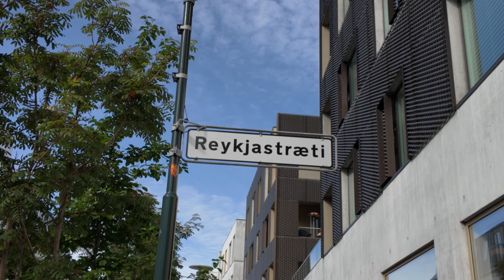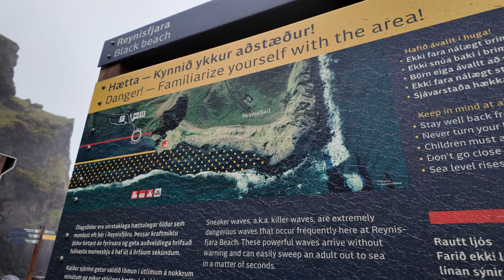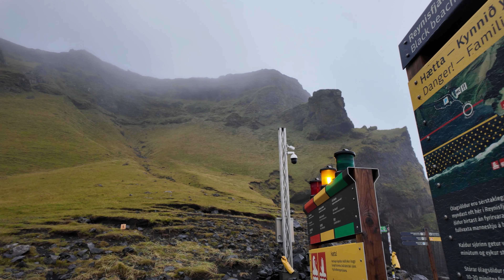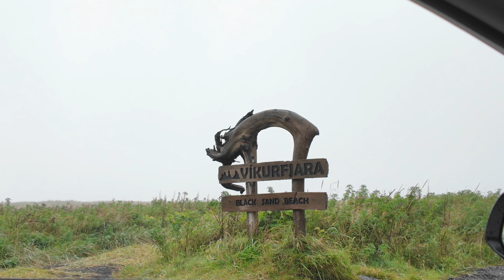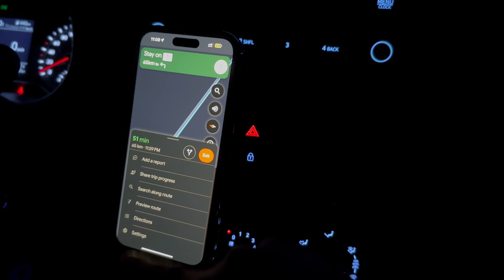ROADTRIP POR ICELAND: A TERRA DE FOGO E GELO 🌋❄️ | PARTE 1 DA VIAGEM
Decidimos fazer uma roadtrip por Iceland! Passamos 11 dias nesse país maravilhoso e esse é o primeiro vídeo da nossa viagem. Esse lugar é indescritível, mas esperamos conseguir passar pelo menos um pouco da nossa experiência para vocês! 🇮🇸

POR QUE CRIAMOS A SÉRIE DE VLOGS?
Quando começamos a nos organizar para morar fora do Brasil, uma das coisas que mais gostávamos de assistir eram vlogs do dia-a-dia de brasileiros no Canadá, seja em Toronto, Vancouver, Calgary, onde quer que fosse! Adorávamos saber um pouco mais de como funcionam as coisas aqui no Canadá. Então se você está vindo fazer intercâmbio, estudar em college, trabalhar ou morar no Canadá e não sabe o que esperar, essa série vai servir pra mostrar um pouco mais da nossa experiência!

TIMESTAMPS
0:00 INTRO
0:57 PRIMEIRO DIA
7:25 SEGUNDO DIA
18:33 TERCEIRO DIA
24:18 QUARTO DIA

Welcome to Aquele Couple! Prazer, somos Nicole & Yuri, um casal not ordinary registrando os ups and downs da sua vida no Canadá!⁣ 👩🏻🧔🏻 Aqui no nosso canal do YouTube, nós compartilhamos nosso dia-a-dia como imigrantes no Canadá, contamos o que ninguém te fala sobre a vida real de imigrante, passamos todo nosso conhecimento e dicas sobre o Canadá, mostramos todas as nossas experiências (boas e ruins) como imigrantes, e muito mais! Nosso maior prazer é conversar com a comunidade que estamos criando. Então pode mandar mensagem, comentar, perguntar sobre o que quiser, o quanto quiser! Esperamos que gostem de fazer parte do AC também! 🖤